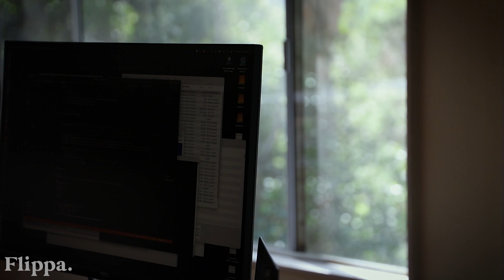How Two Musicians Turned a Niche Website into a Five-figure Sale | Success Story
Daniel Barnett from Brisbane started their online business journey with a bandmate at the beginning of the dot-com boom.

They created three websites in the guitar review niche, with Gearank.com being the largest website.
After seven years of hard work, they decided to list Gearank (as the main business) on Flippa—but the sale included all three sites.
At the time of sale, the business was generating $4.2K profit per month and had 102K page views per month.
We sat down with Daniel to learn more about their story and how they were able to achieve such success in growing and selling Gearank on Flippa.